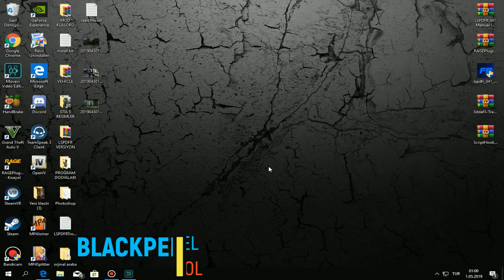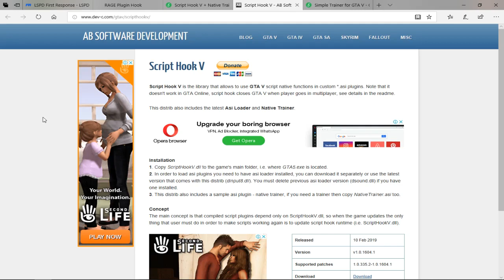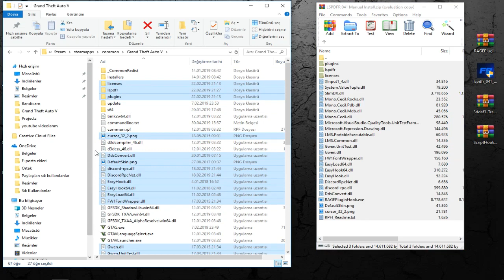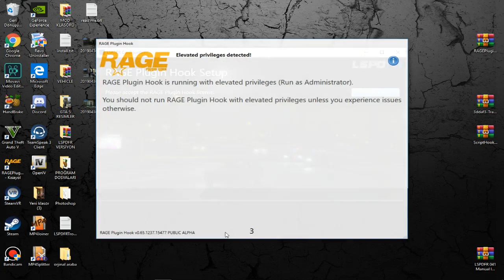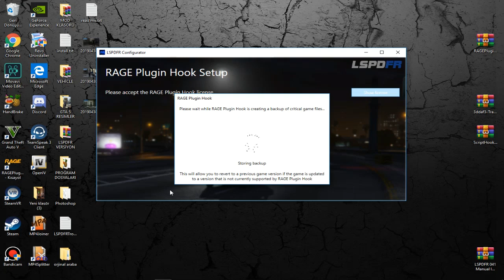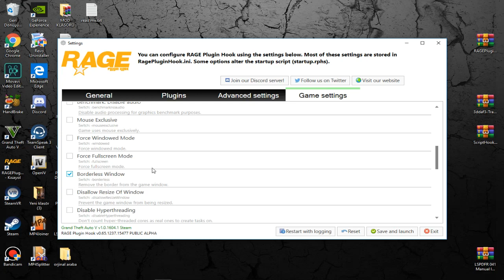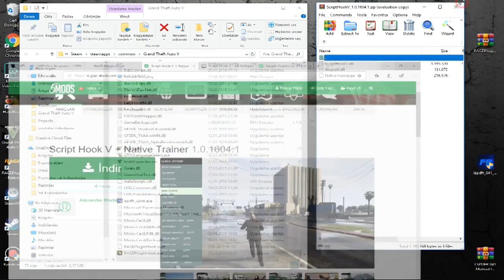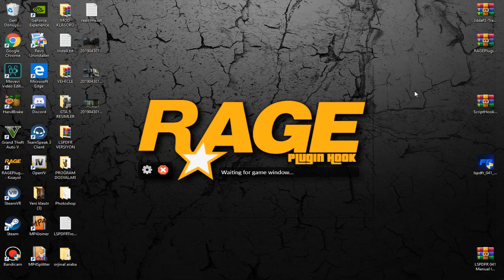GTA 5 POLİS MODU NASIL KURULUR ? LSPDFR KURULUM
Herkese merhaba , yeni bir LSPDFR modu kurulum videosu ile karşınızdayım. Bu video da polis modu nasıl kurulur bunu anlattım. Umarım faydalı olmuştur. .

MOD SİTELERİ
🎮BENİM BİLGİSAYAR ÖZELLİKLERİ:

İŞLEMCİ : intel İ5 9400F
ANAKART: ASUS ROG STRİX B365-F GAMİNG
EKRAN KARTI: MSI NVİDİA GEFORCE  GTX 1660 SUPER GAMİNG X
RAM : KİNGSTON HYPERX PREDATOR DDR 4  16 GB
SSD : Toshiba TR200 480GB 555/540MB/s SATA3 2.5" 3D
SSD : Sandisk SSD Plus 240GB 530MB-440MB/s Sata 3 2.5"
MONİTÖR : ASUS VP228H 21.5 1ms Gaming Full HD LED  1920x1080
KASA:  MSI MAG VAMPIRIC 010M
OYUN KULAKLIK : TRUST GTX 350 RADIUS 7.1 Surround Işıklı Gaming Headset